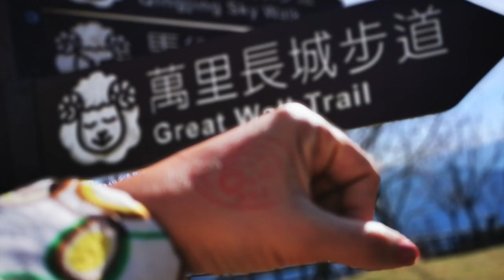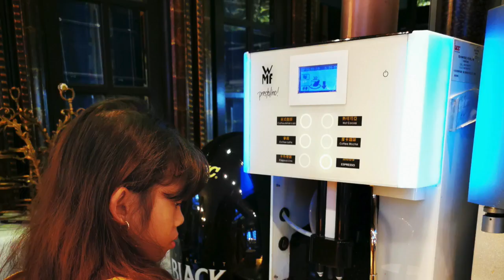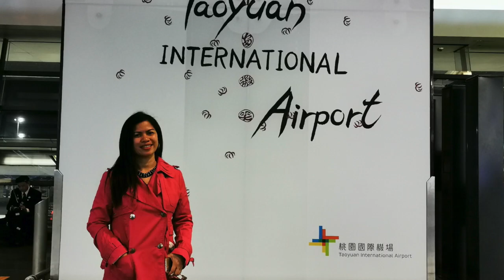Tourist Attractions in Nantou County Taiwan // Taiwan Escapade Third Day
Taiwan Travel Itinerary
From  Neo Soho Cabin Hotel
To : Nantou County, Taiwan

Day 3

📍King's Garden
📍Swiss Garden Cafe
📍Qingjing Farm  (Sheep Feeding)
📍The Old England Manor

If you like my video , please Like 👍

Love,
💛  Rose Jane Arreza🌹

Like my page on FACEBOOK 👉 RoseJaneArreza
INSTAGRAM 👉 @rosejanearreza
TIKTOK 👉 @rosejanearreza
TWITTER 👉 @rosejanearreza